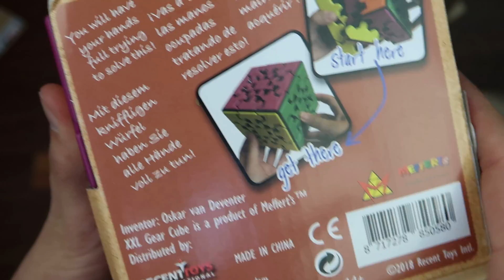XXL Gear DIOS | Unboxing del Cubo con Engranajes más GRANDE y GROTESCO!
Quieres enviarme alguna cosa? (Acepto cubos!)
Apartado de Correos nº344
36080 Pontevedra, España